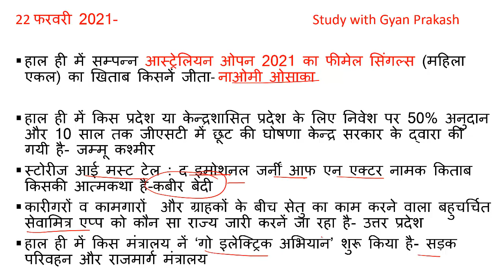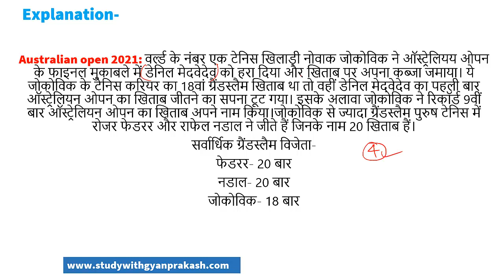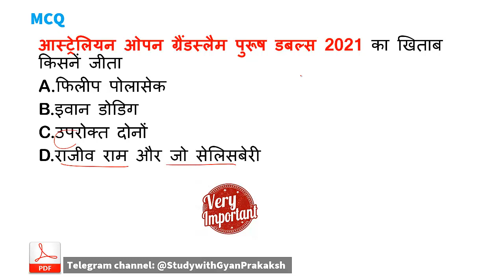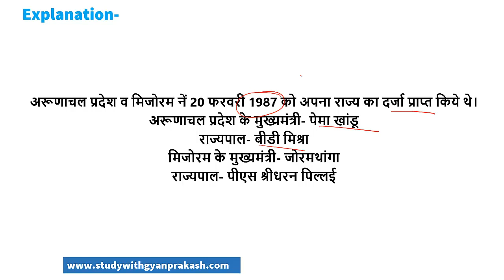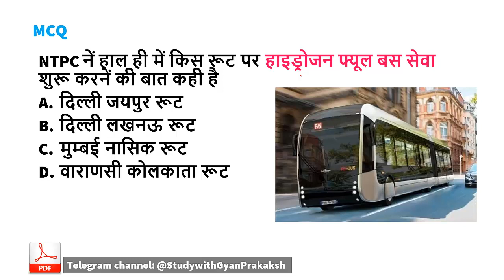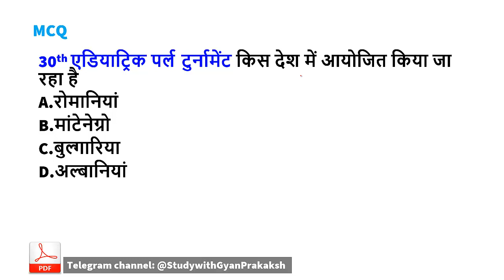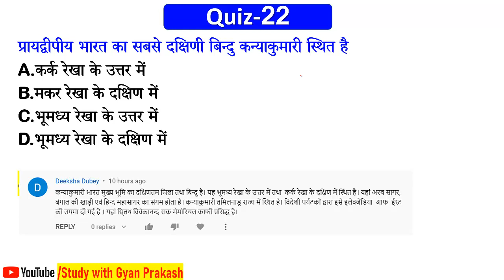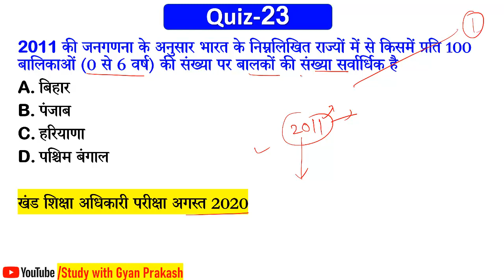23 February 2021 Daily Current Affairs Notes । आस्ट्रेलियन ओपन 2021 ।UPSC UPPSC SSC Teachers Exam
23 February 2021 Daily Current Affairs Quiz। UPSC UPPSC Teachers Exam UPSSSC SSC etc
Current affairs today | 23 February 2021 Current affairs | Current Affairs Study with Gyan Prakash | करंट अफेयर्स डेली,

Welcome to Current Affairs Quiz 2021 by Study with Gyan Prakash. All of This Current affairs MCQs are very important for upcoming exams like UPSC, UPPSC, BPSC, Teachers Exam like primary and junior SUPERTET GIC KVS etc SSC, BANKING, UPSSSC PET, UPPSC RO Aro and all other exams.